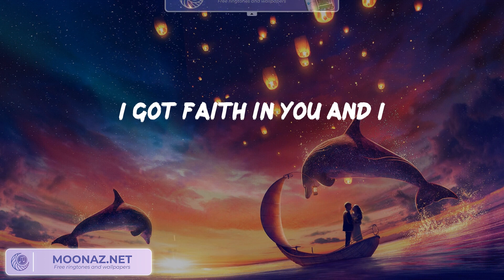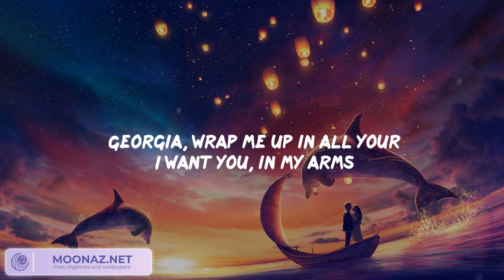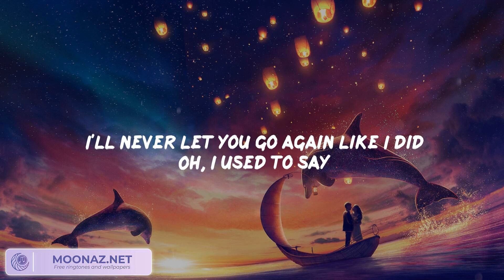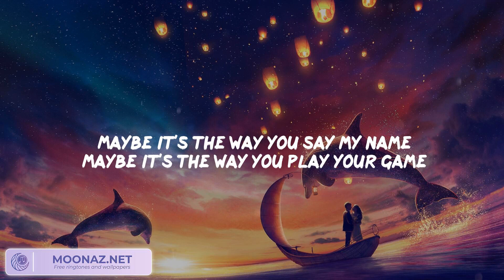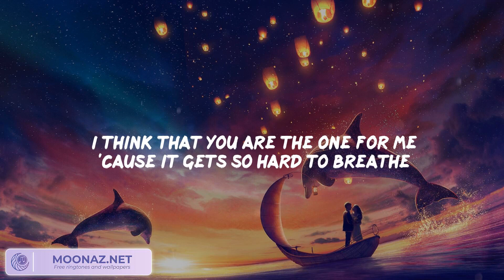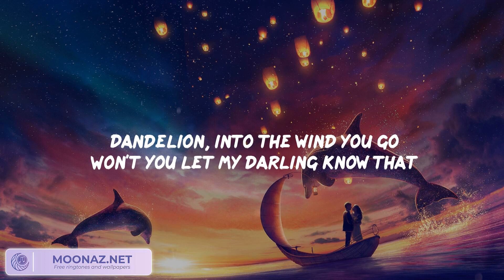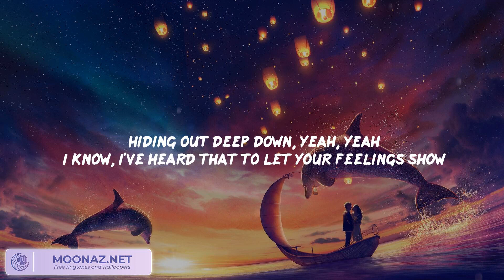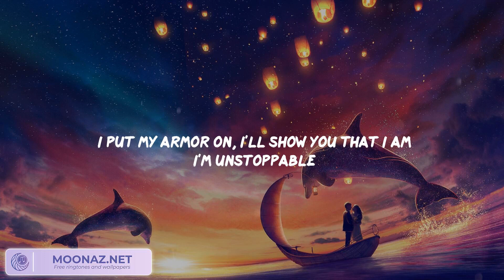Miguel - Sure Thing / Stephen Sanchez - Until I Found You